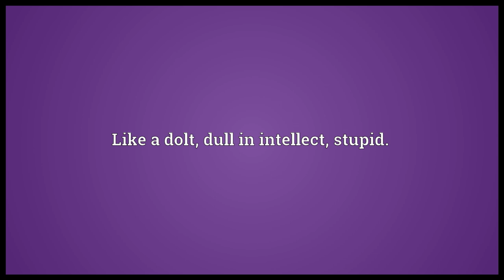Doltish Meaning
Video shows what doltish means. Like a dolt; dull in intellect; stupid..  doltish pronunciation. How to pronounce, definition by Wiktionary dictionary. doltish meaning. Powered by MaryTTS